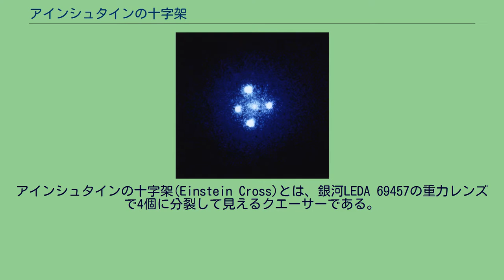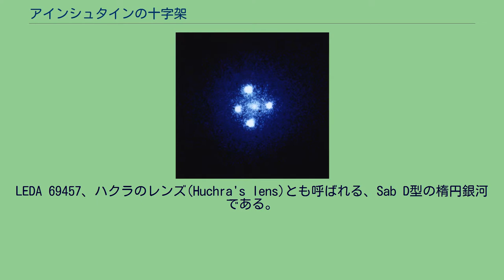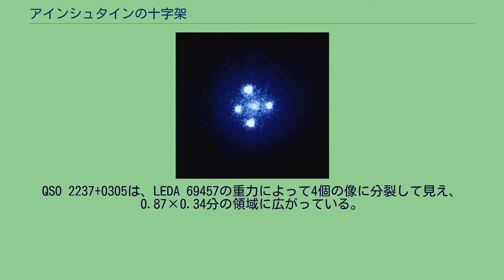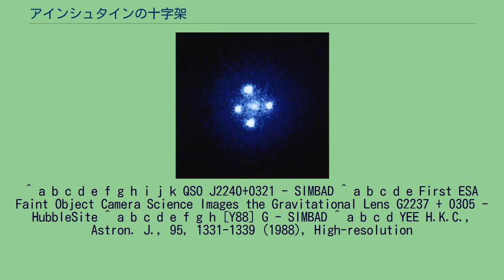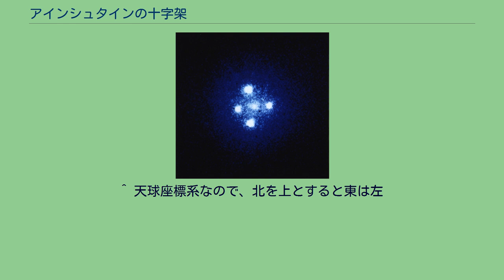アインシュタインの十字架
アインシュタインの十字架(Einstein Cross)とは、銀河LEDA 69457の重力レンズで4個に分裂して見えるクエーサーである。
アインシュタインクロスとも訳す。
これらはLEDA 69457自身を含めた名称とすることもある。
クエーサーとしての符号はQSO 2237+0305あるいはQSO 2237+030、重力レンズ系としての符号はG2237+0305。
1984年、ジョン・ハクラにより、クエーサーと重力レンズ効果が発見され、1985年に発表された（LEDA 69457自体は単なる銀河としてはすでに知られていた）。
1987年、H・K・C・イーにより4つの像が確認され、1988年に発表された。
LEDA 69457、ハクラのレンズ(Huchra's lens)とも呼ばれる、Sab D型の楕円銀河である。
固有名は、この銀河の重力レンズを発見したジョン・ハクラに因む。
地球から4億光年離れた位置にある。
銀河の視直径は1.6×1.6秒である。
後述するクエーサーQSO 2237+0305が受けている重力レンズ効果の原因となっている重力源であり、この度合いからLEDA 69457の質量を求める試みがある。
QSO 2237+0305（あるいは QSO 2237+030）は、LEDA 69457の後ろに存在するクエーサーである。
地球から80億光年離れた位置にあり、LEDA 69457とは20倍もの開きがある。
QSO 2237+0305は、LEDA 69457の重力によって4個の像に分裂して見え、0.87×0.34分の領域に広がっている。
像はそれぞれLEDA 69457を基準に、南はA、北はB、東はC、西はDと名づけられている（何のAかが必要な時は、連星のように「QSO 2237+0305A」等と記される）。
さらに実際には、LEDA 69457に重なる位置に微弱な5個目の像、すなわちQSO 2237+0305の本体があると予想されており、観測可能かもしれない。
アインシュタインの十字架という名称は、理論物理学者のアルベルト・アインシュタインに因む。
アインシュタインは、1915年から1916年に発表した一般相対性理論において、重い物体によって発生した重力によって時空が歪み、その歪んだ時空に沿って光が曲がって進むことが提唱された。
もし観測者と観測対象の間に別の天体があった場合、観測対象から放たれた別々の光を、天体の重力が凸レンズの役割を果たして一点に集める事になる。
このとき、別々の光を見るため、あたかも観測対象が分裂して見える。
これを重力レンズ効果と呼ぶ。
重力レンズ効果は1936年にアインシュタイン自身が論文中に述べ、実例は1979年に発見された。
アインシュタインの十字架は1985年に発見されたが、4個の像は、その1年前に発見された四つ葉のクローバークエーサーが最初である。
ただし、四つ葉のクローバークエーサーは中心部が良く見えないため、十字架には見えない。
^ a b c d e f g h i j k QSO J2240+0321 - SIMBAD ^ a b c d e First ESA Faint Object Camera Science Images the Gravitational Lens G2237 + 0305 - HubbleSite ^ a b c d e f g h [Y88] G - SIMBAD ^ a b c d YEE H.K.C., Astron. J., 95, 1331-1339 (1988), High-resolution
imaging of the gravitational lens system candidate 2237+030 ^ 学術俯瞰講義 2. 物質の生い立ち ―素粒子、原子、宇宙 ―24頁 ビッグバン宇宙国際研究センター 佐藤勝彦 ^ 『大宇宙SCALE』誠文堂新光社 117P ISBN 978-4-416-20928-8 ^ SIMBADでは「[Y88] A」等と表示されるが、「[Y88]」は「Yeeが1988年に使った名称」を意味する便宜上の表示であり、名称の一部ではない。
^ 天球座標系なので、北を上とすると東は左